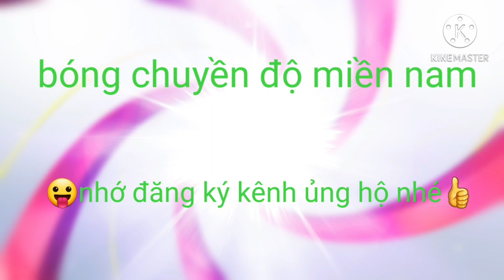Set 2 chợ mới vs đồng tháp set 4 cây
anh em va cac ban xem video nhớ đăng ký kênh để ủng hộ để cho kênh được mau phát chuyển hơn va đón nhân video hay và trận đánh hay hơn xin cảm ơn a e và các bạn rất là nhiều